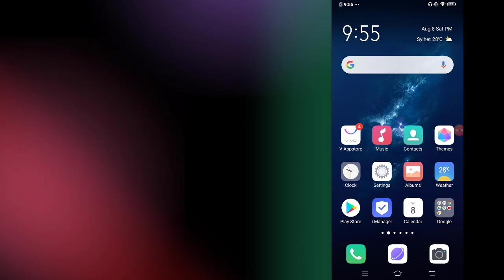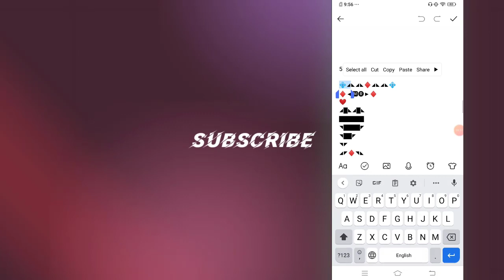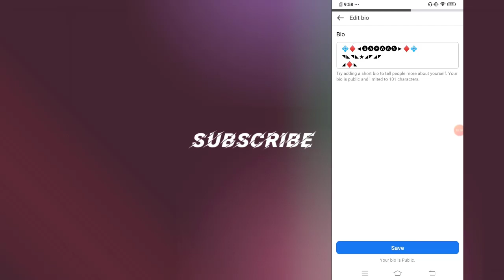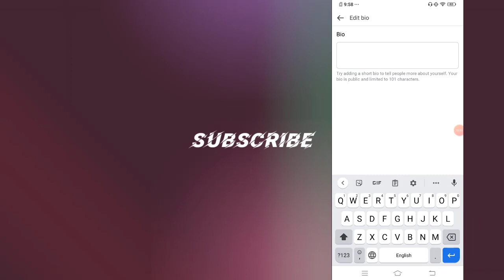Facebook New Stylish Bio | Information Desk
Hy guys 😍

This video i gonna show you to to add Facebook stylist bio in your Facebook Profile.
Facebook bio is a great design to attractive your profile.

All bio given below in the description box. You can copy this bio and use in your Facebook profile.

1

2

3

4

5

6

7